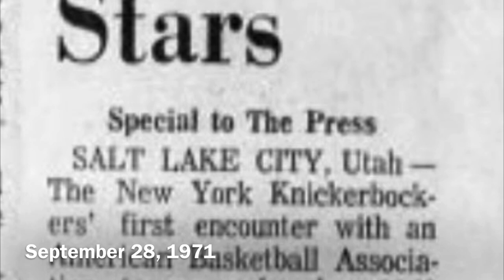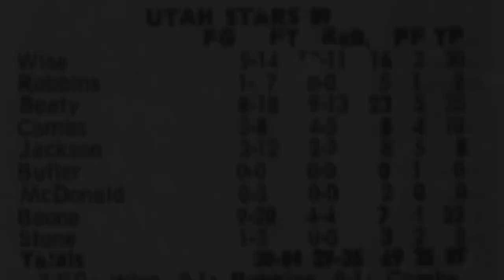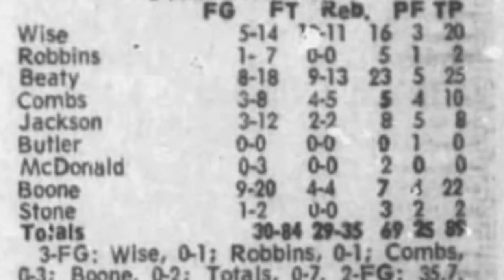New York Knicks @ Utah Stars 28 September 1971 NBA/ABA Pre-Season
Footage from New York Knicks 96-89 win over the Utah Stars before 12,201 fans at the Salt Palace in Salt Lake City on September 28, 1971

As the result of an agreement between the National Basketball Association and the upstart American Basketball Association to discuss a merger, NBA and ABA teams began facing each other in pre-season exhibitions. This game was somewhat unique, in that each team was just a year away from having played in its respective league’s finals: the Knicks were 1970 NBA champs, while the Stars lost the 1970 ABA title (while still in Los Angeles) to the Indiana Pacers

The Knicks had not repeated as champions, so some changes were made. New York’s major upgrade was the edition of all-star Jerry Lucas to a team that could already count Willis Reed, Walt Frazier, and Dave DeBusschre on its roster—all four would ultimately be named to the NBA’s 75th Anniversary team in 2021. The Knicks also had Bill Bradley, Phil Jackson, and Dick Barnett; Barnett coached the team that evening while Knicks coach Red Holtzman observed the Jewish holidays

The Stars moved to Utah after losing in the finals, and also added Zelmo Beaty to their mix; the Stars won the ABA title in 1971

Given the rivalry between the two leagues, Utah—in particular—treated the game like a world championship. Utah’s rookie coach Ladell Andersen had his team up by 12 just before the half, and then decided to rest his starters. New York then grabbed the momentum and never gave it back. Coach-for-a-Night Barnett, for his part, played Frazier, Reed, and DeBusschre most of the game, saying it was because “they [Stars] wanted to win it”

The NBA did not have a 3-point line at the time; ironically, DeBusschre made the only 3 of the game, and it was the only one his team took. Utah went 0-for-7 from beyond the src

Beaty had 25 points and 23 boards for Utah in 41 minutes; Willie Wise added 20 points and 16 rebounds in 45 minutes. New York was paced by Frazier and Barnett, each with 19 points

Footage courtesy of our friends at Flagstaff Films, who originally shared the footage via three tweets on Twitter

This also marks the debut of our new theme song, written and performed by Steve Holroyd (©️2022 Dweller Hollow Music.